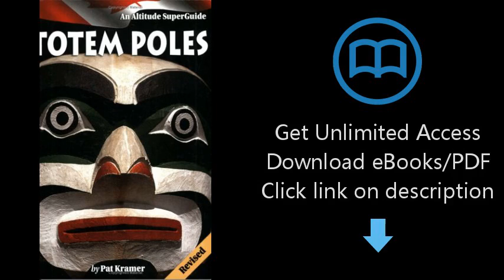Download Totem Poles: An Altitude SuperGuide PDF